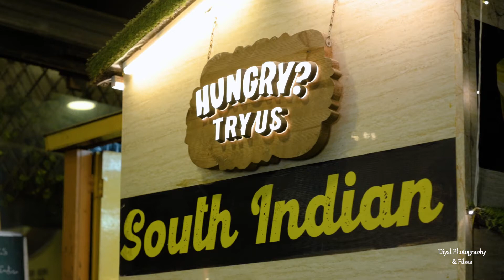Taranvir singh & Mandeep kaur Pre-Wedding Cinematics punjabi prewedding